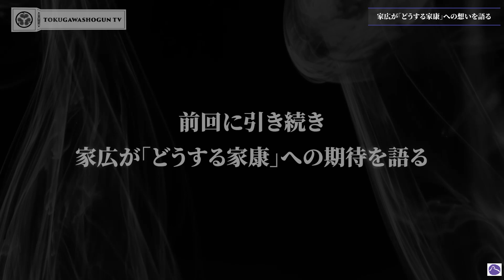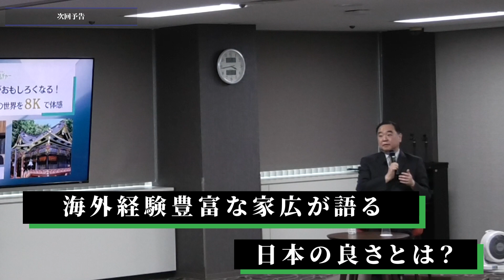「どうする家康」は世界的ヒットする！ 大河ドラマ館名誉館長・德川家広が分析＆予測！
前回に引き続き、德川家広が大河ドラマ「どうする家康」を語る。

ミシガン大学院＆コロンビア大学院を修了し、ＦＡＯ勤務歴もあるなど、海外経験豊富な家広は外国作品も多数鑑賞。
そうした家広ならではの分析、視点から「どうする家康」は海外でも受け入れられ、大ヒットするはず！と熱いトークを披露した。

司会：久保田明菜（フリーアナウンサー）

☆制作：慶應義塾放送研究会

撮影・編集：村上豪
アシスタント：倉田洋輔